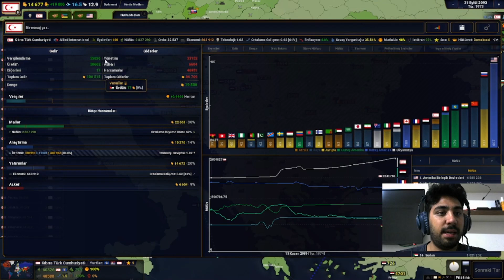AGE OF HISTORY 2 - KKTC 4.BÖLÜM || ÜÇLÜ İTTİFAK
Arkadaşlar merhaba ben Yiğit , hobi olarak oyun videosu çekmeye karar verdim.